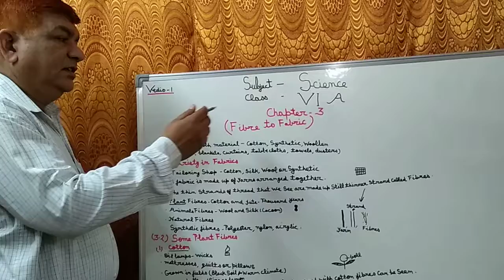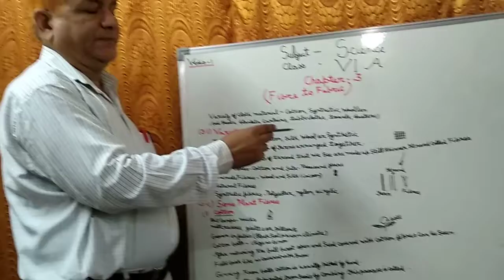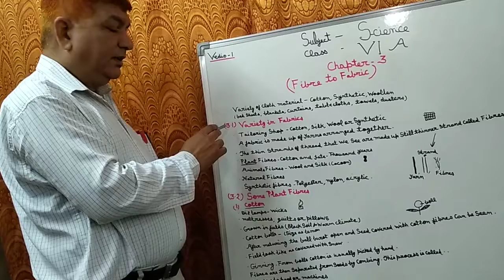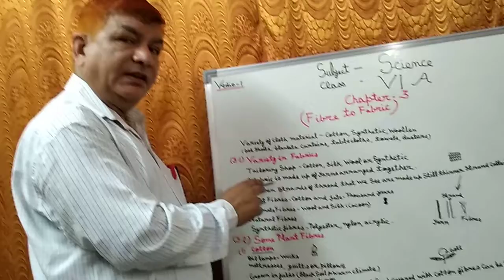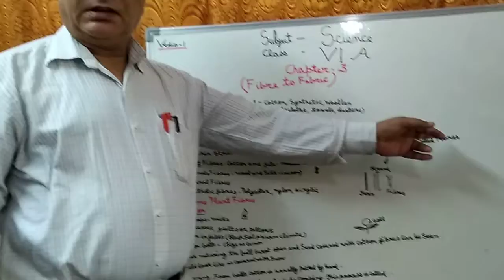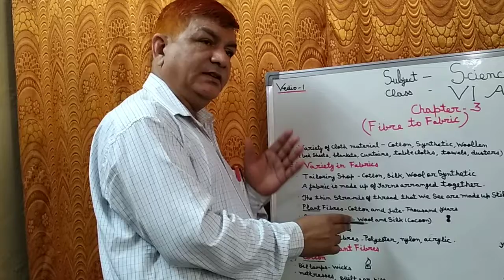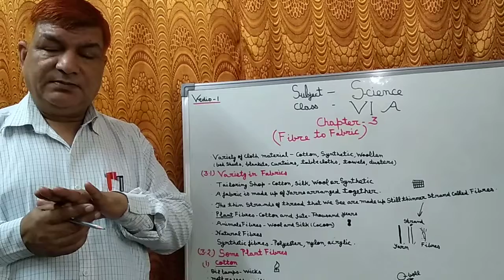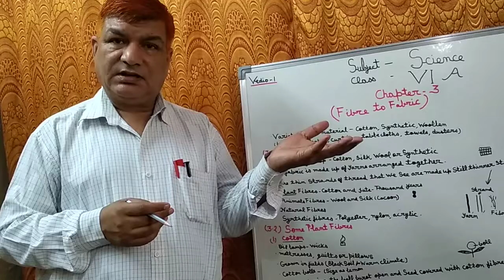Class-6th,Chapter-3-Fibre to Fabric,Subject-Science,Lecture-1